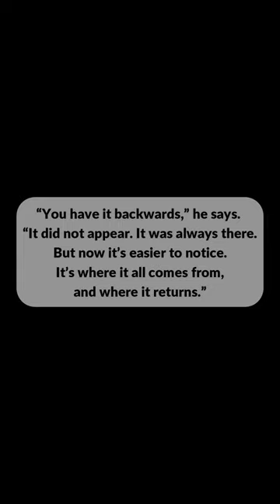There Is No Home - Cosmic Horror Short - Lenval Brown - Teaser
How did you get here?

Story written by Akis Linardos.
Narrated by Lenval Brown (Narrator of Disco Elysium: The Final Cut).

Illustrations are AI-generated by MidJourney and modified in Filmora

Hungry for more tales?